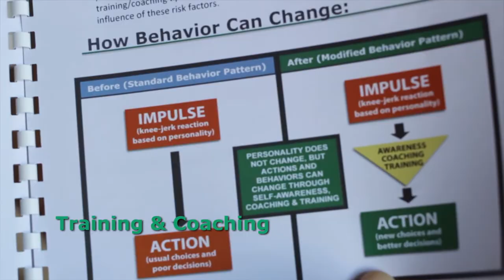Predict Your Next Incident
Research shows that nearly 90% of incidents can be attributed to some level of human error, with personality risk factors like "Distractibility", "Anxiousness", and "Impulsiveness" causing otherwise rational people to cause unsafe acts. Safety Quotient™ helps identify those key "natural default" personality traits that drive people to make unsafe decisions while offering actionable recommendations for preventing human error-caused incidents through guided coaching and self-awareness.

The assessment takes less than 20 minutes to complete online, from any Internet connected device (computer, mobile phone, etc.), with questions written at a 4th Grade reading level in multiple languages from English and Spanish to Punjabi and Chinese. Reports are equally easy to read, available in both an Employer version (to facilitate personalized coaching) and a Self-Coaching Report (for self-coaching).